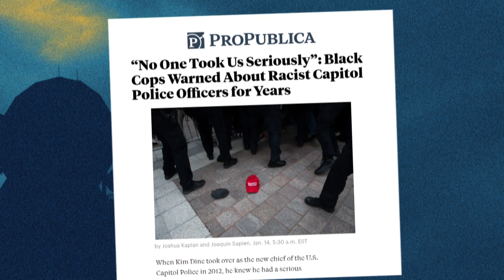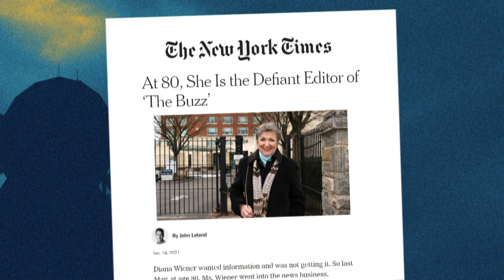Beat The Press Rants & Raves: 01/15/21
The panel reviews the week in media. On this week’s edition of Beat The Press, Emily Rooney was joined by Callie Crossley of GBH News, former CNN White House Correspondent Dan Lothian, WBZ's Jon Keller, and The Boston Globe's Lylah Alphonse.